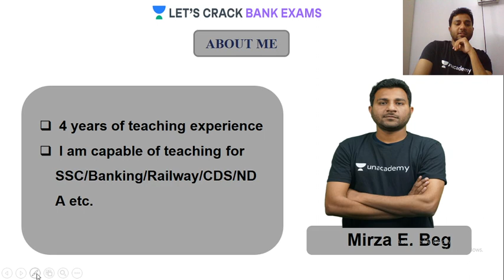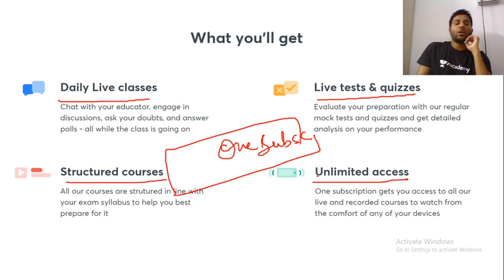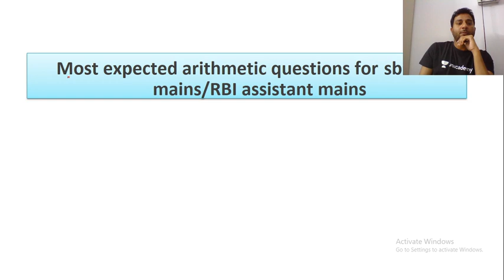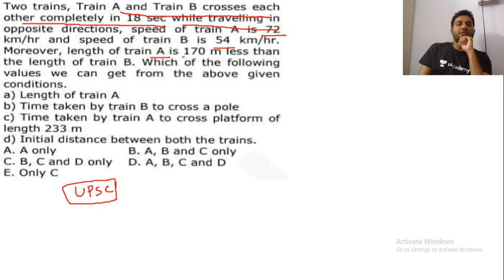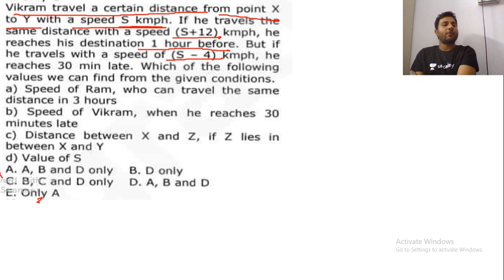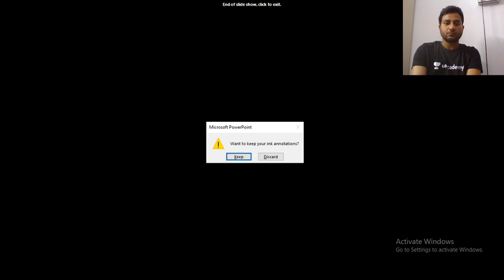New Pattern Arithmetic Questions Part -3 | Target Bank Exams | Mirza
New Pattern Arithmetic Questions for Bank PO/Clerk exams. This video will help you to prepare for your upcoming bank exams . In this lesson, Mirza shares his various preparation strategies along with examples that will help you to crack the exam.

Mirza and more top Educators are teaching live on Unacademy.

Unacademy Subscription Benefits:
1. Learn from your favorite Educator
2. Dedicated DOUBT sessions
3. One Subscription, Unlimited Access
4. Real-time interaction with Educators.
5. You can ask doubts in the live class
6. Limited students
7. Download the videos & watch offline

Banking
Banking po
Banking books
LIC mains
Arithmetic questions
SBI Clerk Mains
RBI Assist mains